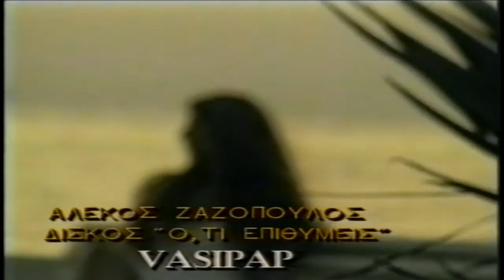Αλέκος Ζαζόπουλος - Θα Έρχομαι Στα Όνειρά Σου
Στίχοι: Ν. Θέος
Μουσική: Δημ. Κωστόπουλος
Δίσκος: Ότι Επιθυμείς (1992)
Label: Vasipap

Γεννήθηκε & Μεγάλωσε Στην Πτολεμαϊδα Έχει Πτυχίο Γεωπονικής Ζει Στην Αθήνα Από Το 1995